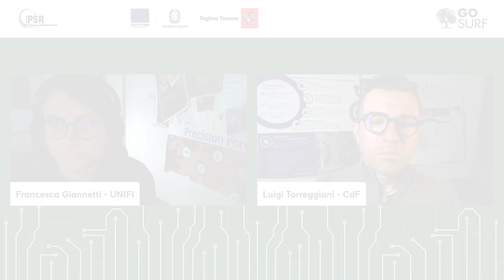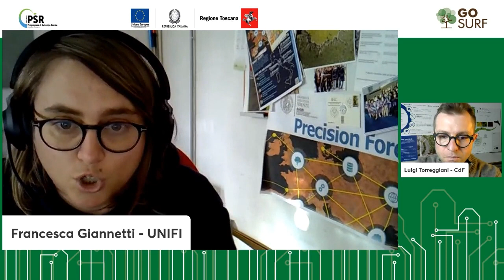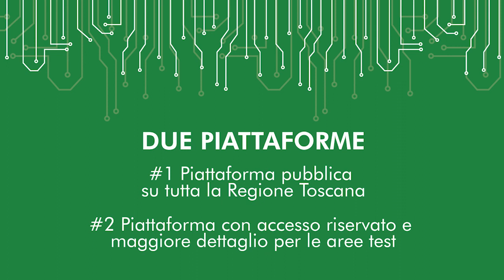DSS GO-SURF: video tutorial n.1 - Introduzione alla piattaforma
Il Gruppo Operativo SURF presenta tre video-tutorial realizzati per spiegare come poter usufruire delle piattaforme DSS (Sistema di Supporto alle Decisioni) realizzate in Toscana: - la prima aperta liberamente a tutti e disponibile per tutto il territorio regionale; - la seconda, più approfondita, dedicata alle 6 aree pilota e disponibili per i gestori delle stesse. Per accedere alle piattaforme